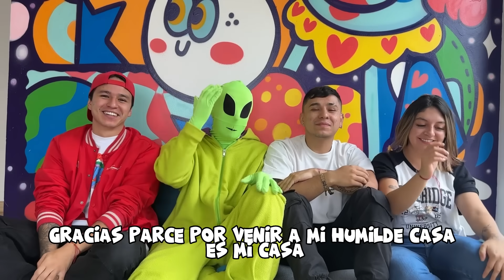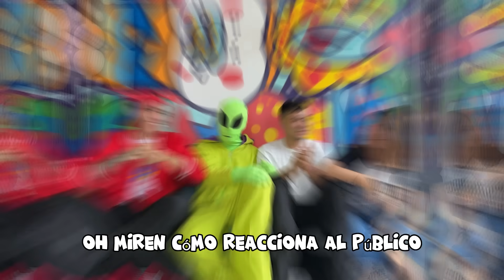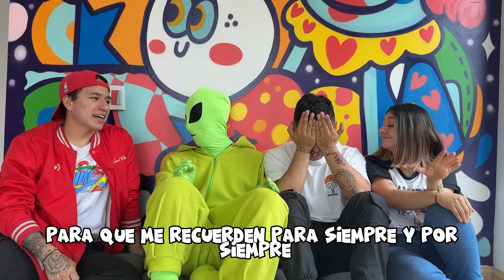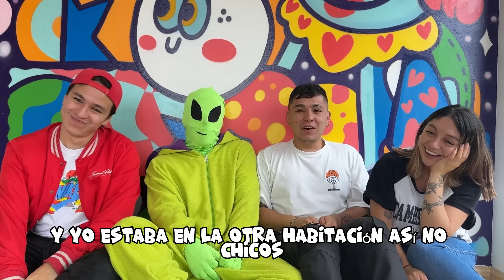RESPONDIENDO PREGUNTAS INCOMODAS y PICANTES CON PARCE Y TATIS* LA VERDAD DEL HIJO ABANDONADO!!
FAMILIA
EL DÍA DE HOY PARCE Y TATIS NOS REPONDERAN PREGUNTAS INCOMODAS Y PICANTES
NO TE PIERDAS ESTE VIDEO DESCUBRIRAS MUCHAS COSAS SOBRE SU RELACION Y EL HIJO ABANDONADO DE PARCE
NUEVO CANAL DE escalera: 🧁✨🌈